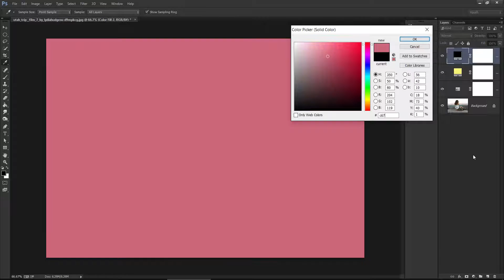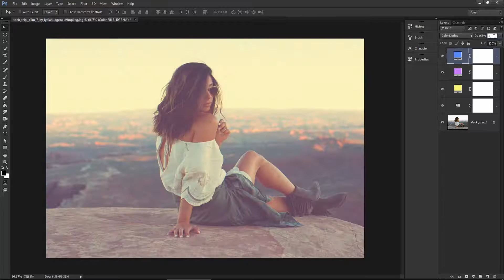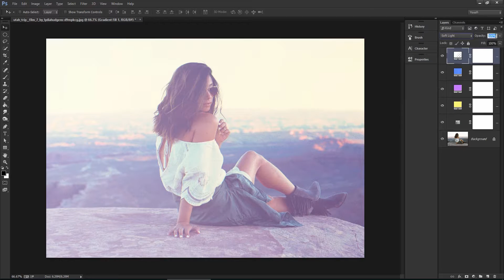Photoshop Tutorial - Summer Fashion Portrait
In this tutorial I'll show you how to give a great summery effect to your outdoor photo's by using a few adjustment layers in Photoshop.

Dans ce tutoriel, je vais vous montrer comment donner un grand effet estival à vos photos en plein air de l'aide de quelques calques de réglage dans Photoshop .